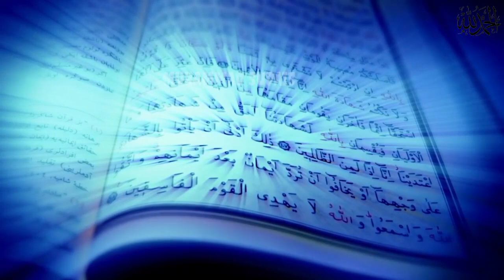Why did Holy Prophet Order to Kill the Scorpion? | Why did Hazrat Noah forbid him to board the Boat?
Mojahid naqshbandi